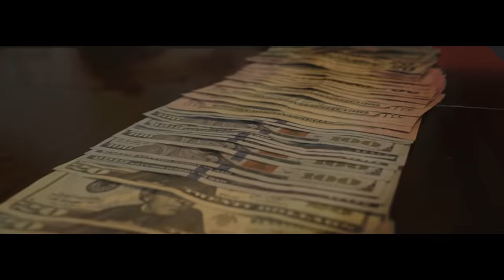Skooly - Home Alone 6 [Official Music Video]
Skooly - Home Alone 6

“Pop Off” video is out now!

Skooly, born Kazarion Fowler, was a founding member of Atlanta-based rap group Rich Kidz. Branching off from Rich Kidz to pursue a solo career in 2015, Skooly has since released several solo projects. Skooly's recent releases have been under 2 Chainz' label T.R.U., starting with Skooly's label-debut album BAcCWArdFeELiNgS in 2017 and Don't You Ever Forget Me 1, 2 & 3 in 2018.